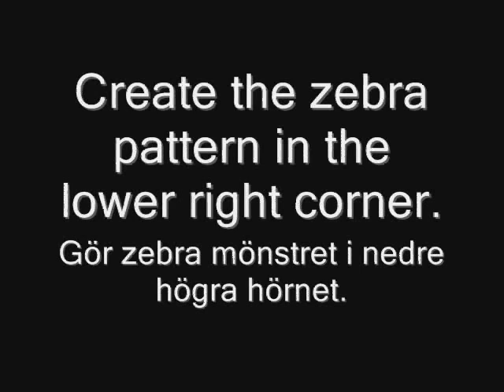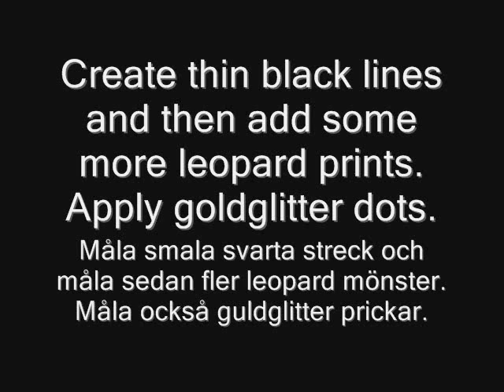Animal nails - Entry #2 for lololicious69's prom contest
I'm underage but i've parents permission.

Products:
China glaze White on white
Isadora 192 power pink
La colors black, gold glitter
Nivea calcium power

Swedish blog: saranilsssoon.blogg.se